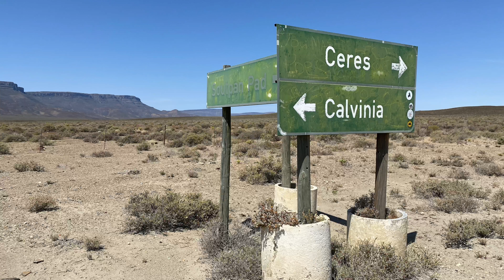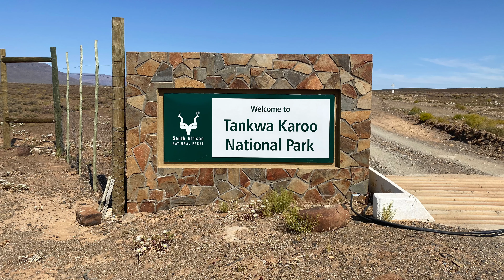CALVINIA TO TANKWA IN RENAULT DUSTER